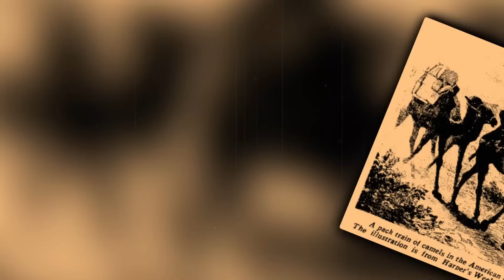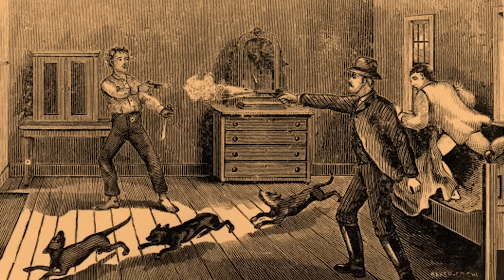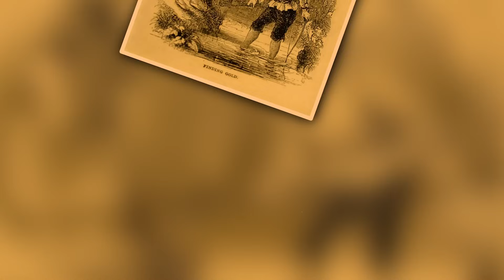10 TERRIFYING Facts About The Old West YOU Want To Know !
10 TERRIFYING Facts About The Old West YOU Want To Know !

🤠 Dive into the eerie secrets of the Old West! Unveil forgotten tales of outlaws, clashes, and chilling encounters. Discover the truth about camels in the desert, legendary gunfights, and the unsettling reality behind justice. From restless spirits to marginalized voices, explore the hidden history that shaped this enigmatic era. 👻